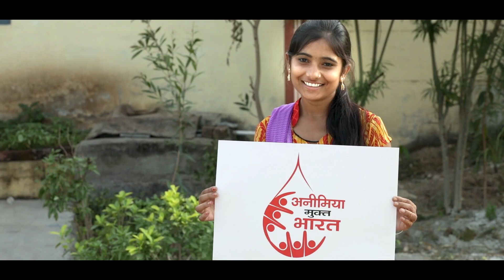Poshan ke Panch Sutra - TVC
The army of dedicated Anganwadi Didis is working day in, day out to eliminate the grave issue of malnutrition from this country. Under POSHAN Abhiyan, 'Panch Sutras' or the five sources of nutrition- first 1000 days of the child, anaemia, diarrhoea, hand wash and sanitation, and poshtik aahar- are highlighted. Let's all come together to say 'Thank You, Anganwadi Didi' who are doing their bit to make Rashtriya Poshan Mission a success by instilling behavioral changes into the daily practices of the masses.
The video is conceptualized by TVH- The Visual House, the best production house for videos in Delhi NCR.